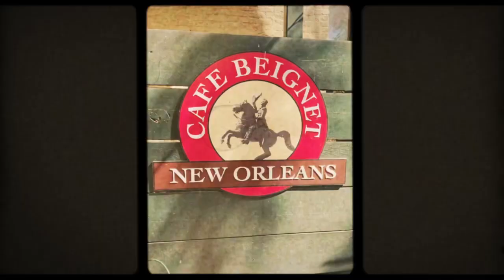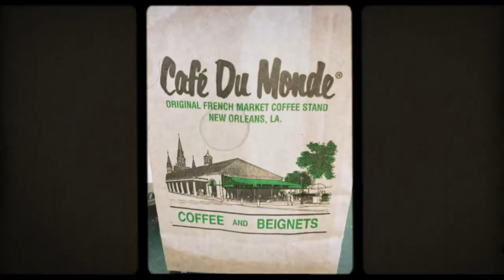New Orleans Trip 22-X-2022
New Orleans Trip